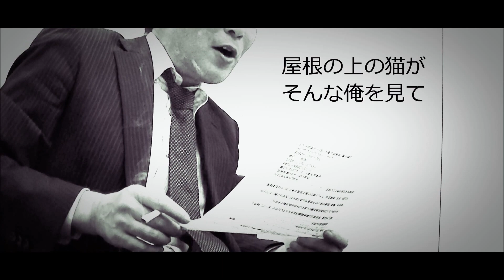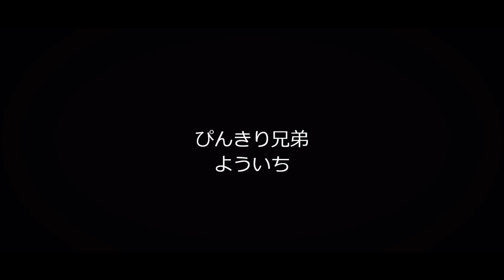12月 SION cover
ぴんきり兄弟
よういち